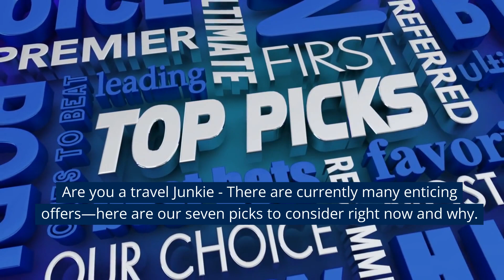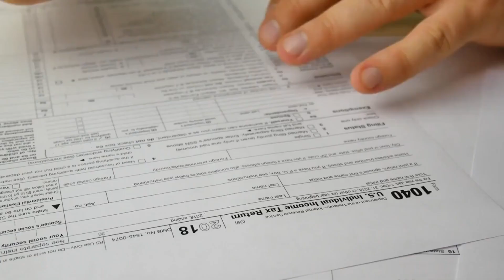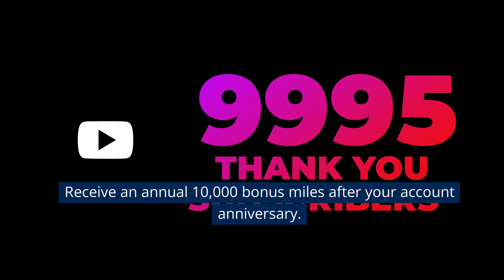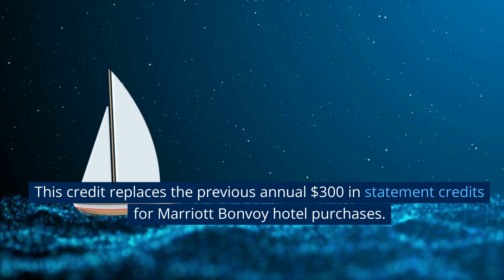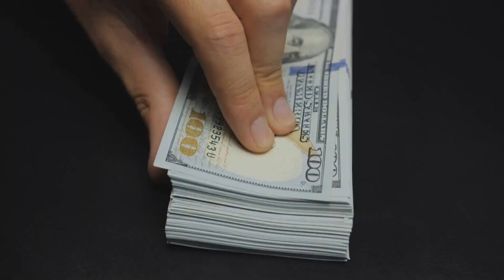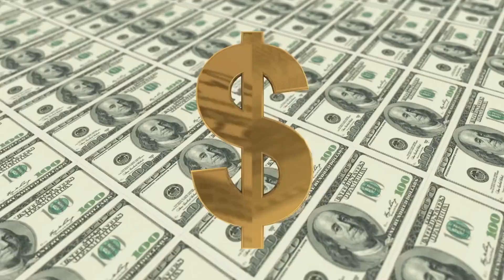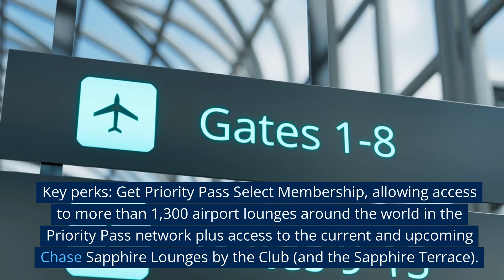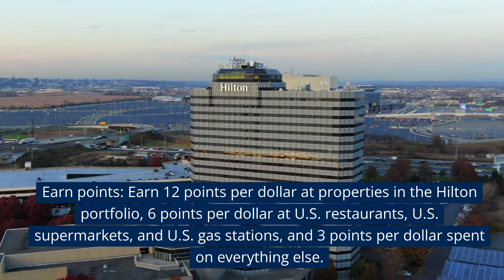"Unlock Your Adventure: The Ultimate Guide to the Best Travel Credit Cards in 2023"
As a knowledgeable traveler, you understand the importance of smart financial management when it comes to exploring the world. In this video, we'll dive into the top travel credit cards, handpicked by experts, that offer unbeatable perks, rewards, and benefits for globetrotters like you.

Discover how these travel credit cards can enhance your journey with their exclusive airline and hotel partnerships, flexible redemption options, and generous sign-up bonuses. We'll provide a detailed breakdown of each card's unique features, including annual fees, foreign transaction fees, rewards programs, and travel insurance benefits.

Whether you're a frequent flyer seeking luxury travel experiences or a budget-conscious explorer looking to maximize your rewards, we've got you covered! From premium travel cards that offer access to airport lounges and elite status benefits, to no annual fee cards perfect for occasional travelers, we'll help you find the perfect match for your travel style.

Don't miss this opportunity to level up your travel game and unlock a world of incredible experiences. Join us on this journey as we reveal the best travel credit cards to apply for in 2023.
rewards points or miles and perks
Promotions, Convenience and access
insurance coverage

Here's our list of the best travel credit cards to apply for in 2023: